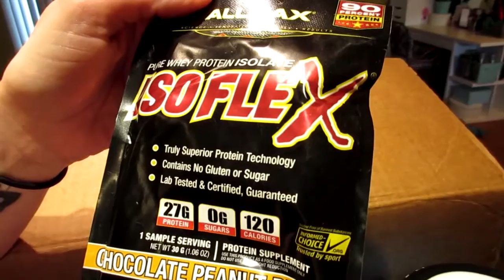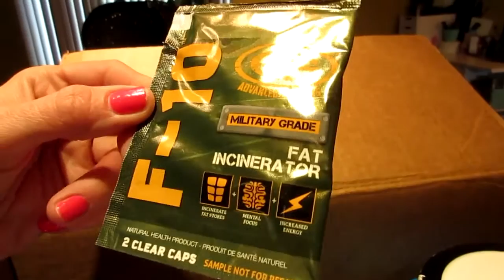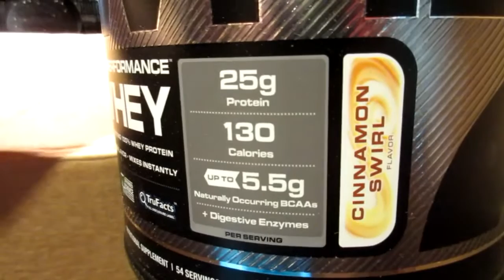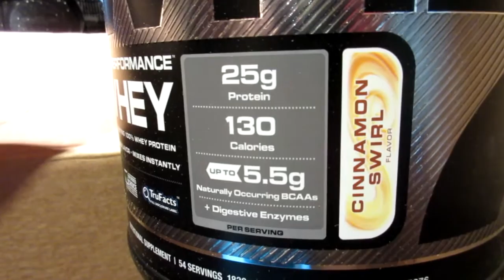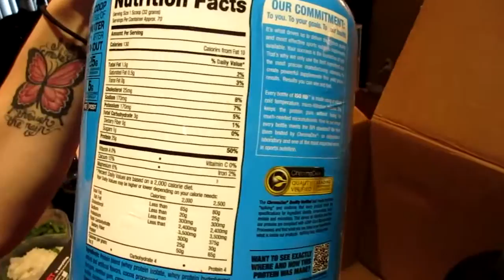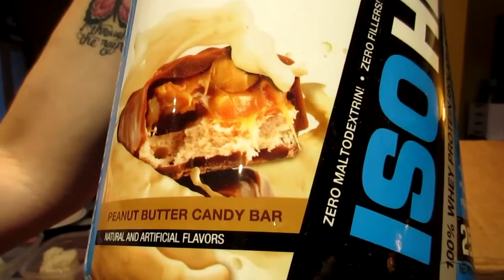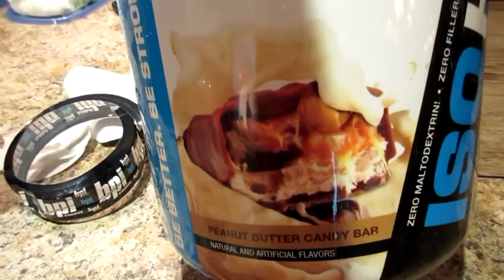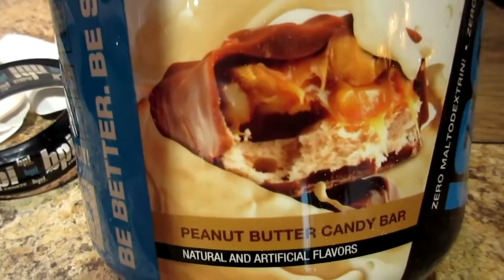WEIGHT LOSS SUPPLEMENT MAIL HAUL & BPI PROTEIN REVIEW! Nicole Collet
Hi Guys!  We also taste test BPI Sports Peanut Butter Candy Bar whey protein powder.

Nicole Collet
23-500 Fairway Rd. S
Suite 133
Kitchener, ON
N2C 1X3